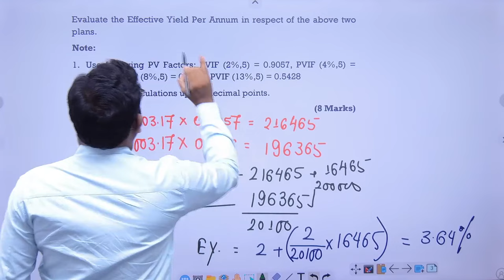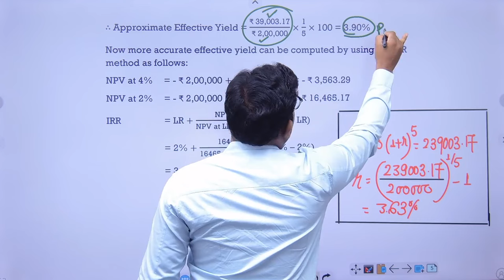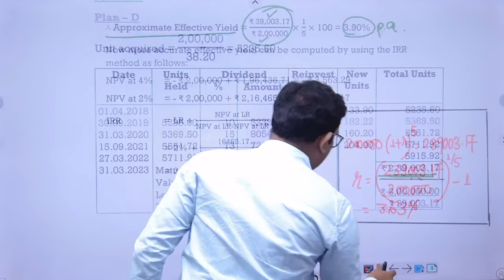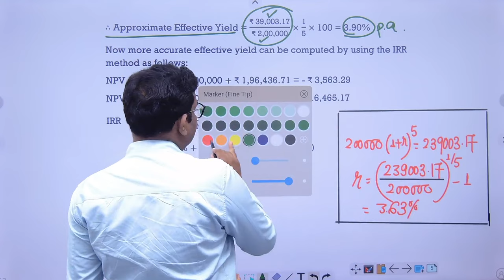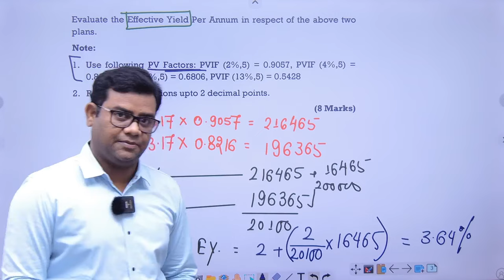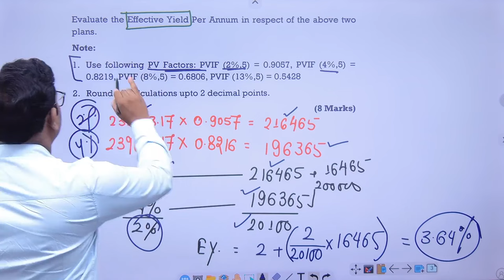Mutual Fund Effective Yield Question